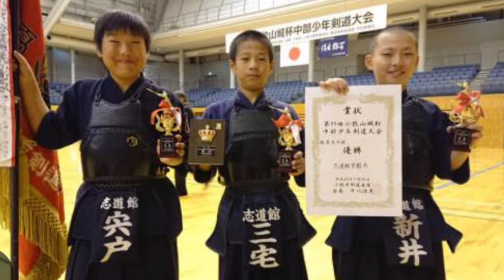最強世代卒業！(剣道 KENDOU)vol,221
2024,3,23
音楽はカラオケ歌っちゃ王より引用
チャンネル！